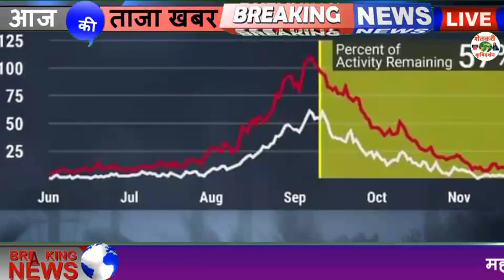समुद्राच्या वाढत्या पातळीचा धोका ? आता सगळीकडे जानवु लागला आहे